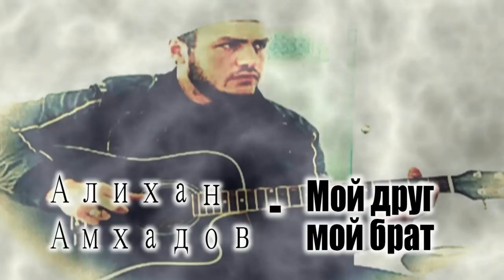Алихан Амхадов - Мой друг - мой брат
Все новинки на канале!